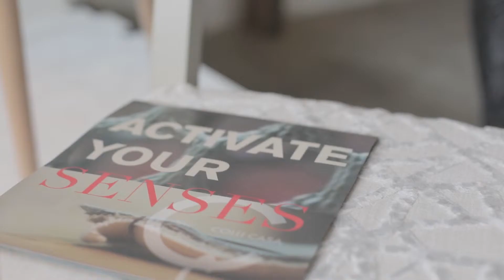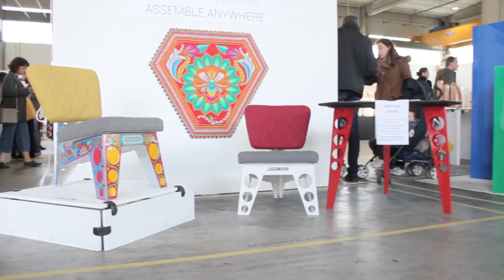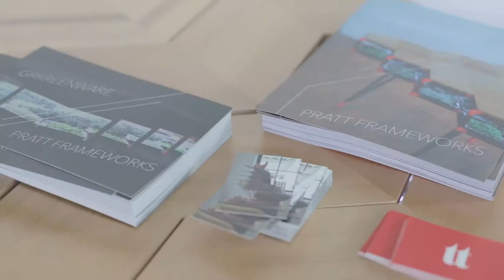Din - Design In 2019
Din - Design In 2019 at the Milan Design Week!